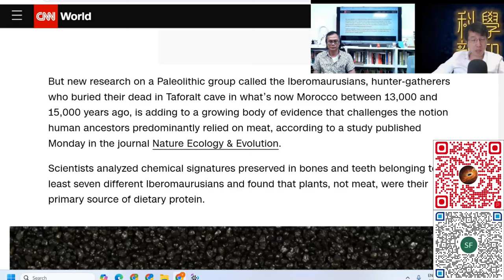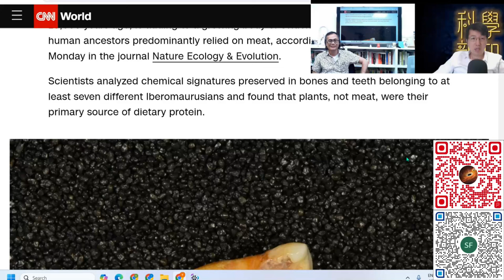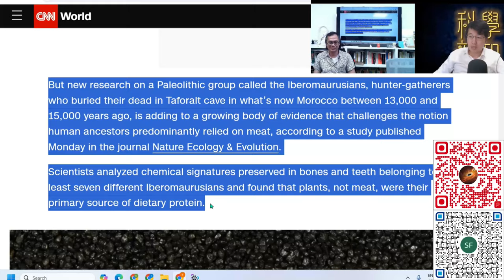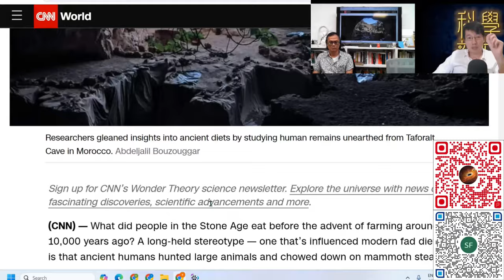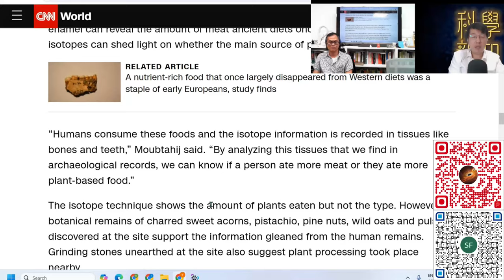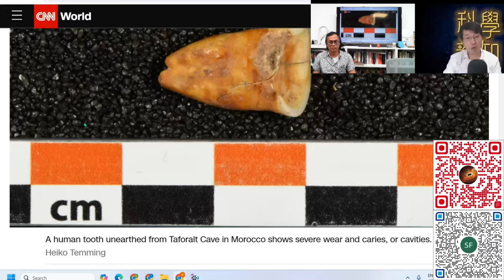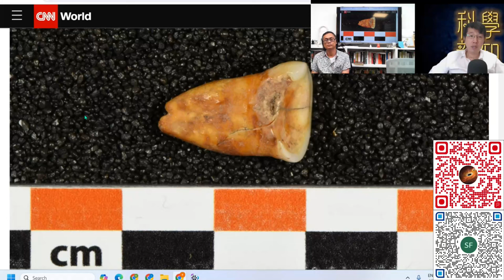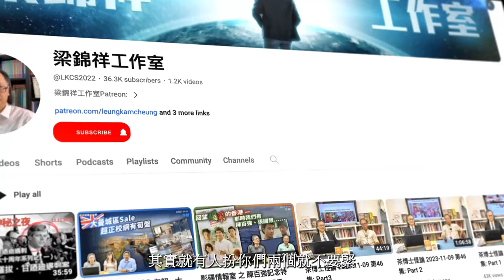科學新知 2024-05-02 Part4: 石器時代人類食肉未必多，用原子同位素可找出古人食肉食菜的饍食比例。| 主持：陳志宏博士 & 台長梁錦祥